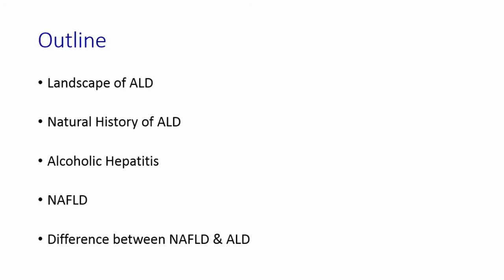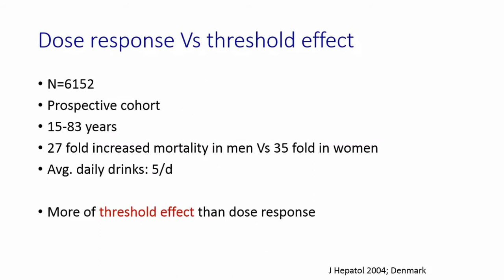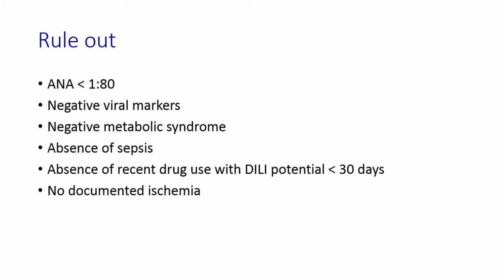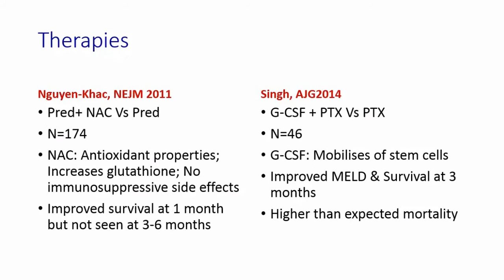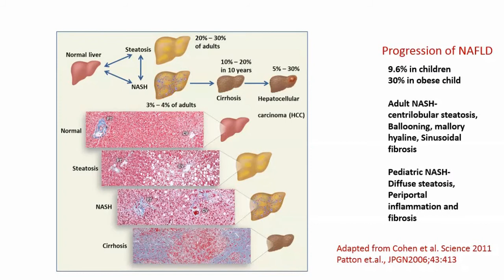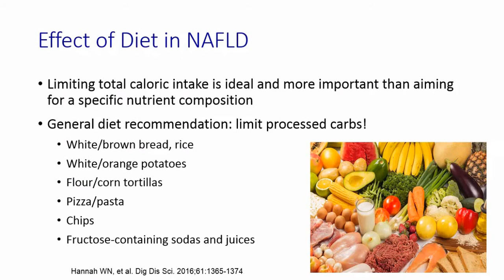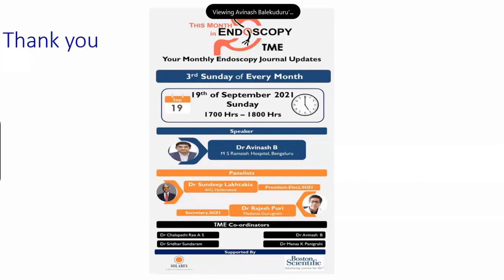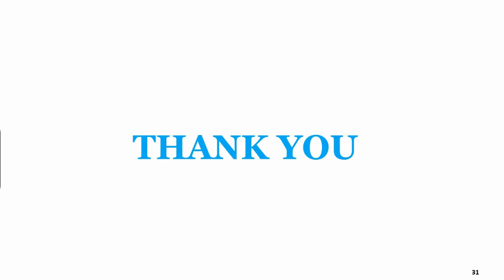Management of Liver disease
Approach to diagnosis and management of Liver disease
Dr.Avinash B
Associate Prof, Dept of Gastroenterology
MSRMC Bangalore